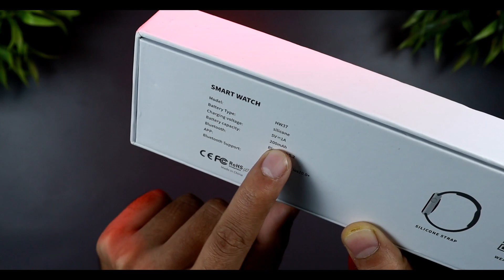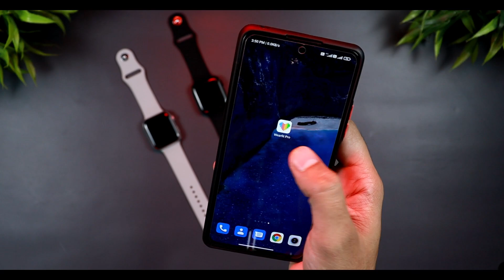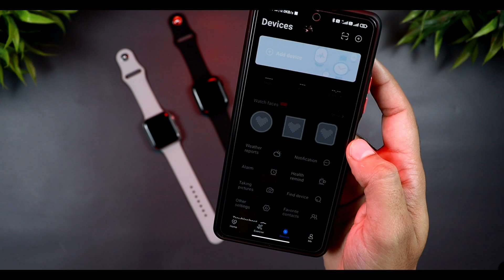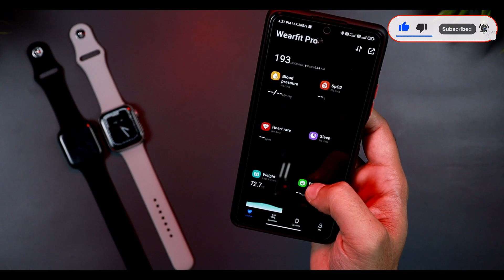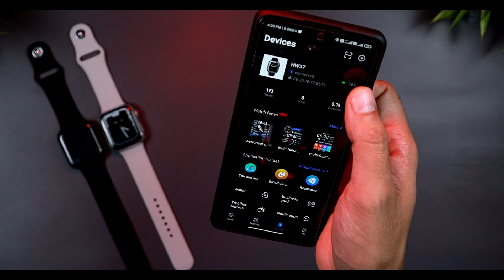WearPai HW37 ⌚🔥Perfect Apple Watch Series 7 Clone From China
keep supporting
MY GEARS-

MY CAMERA
SECOND LIGHT
MICROPHONE 1
MICROPHONE 2
TRIPOD 1
TRIPOD 2
BACKDROP STAND
TIME CODES-

00:00 - INTRO
01:12 - UNBOXING
02:18 - PHYSICAL OVERVIEW
02:43 - APP SETUP
03:13 - FEATURES
03:39 - WATCH FUNCTIONALITY
04:53 - SENSORS TEST
05:49 - APP FUNCTIONALITY
06:06 - WATCHFACES
06:36 - CONCLUSION